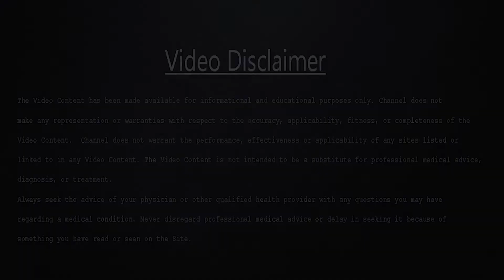Ras in Ayurveda : Solution of all problem | स्वाद से स्वास्थ्य | JadibutiStore